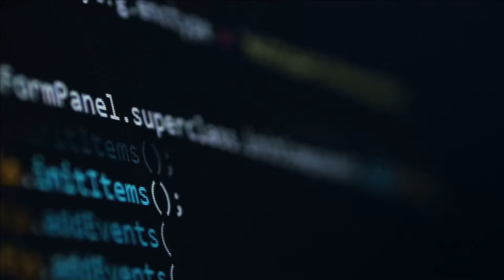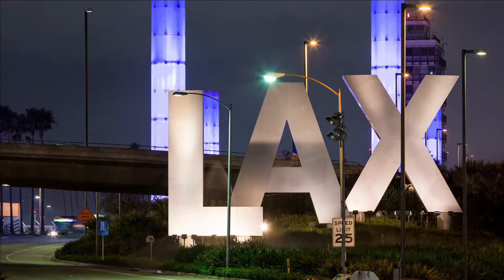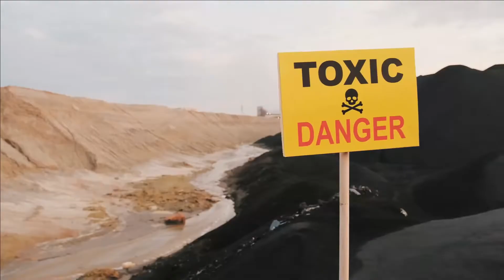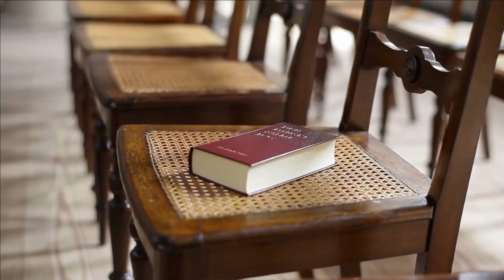4K Paino Music Beautiful Place and Landmarks.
4K Paino Music Beautiful Place and Landmarks.Enjoy 3 hours of amazing beautiful nature scenery and landmarks. This video features relaxing music that is ideal for sleep, study andmeditation.